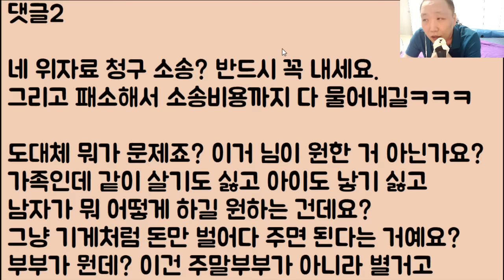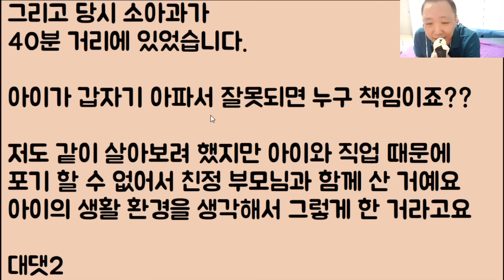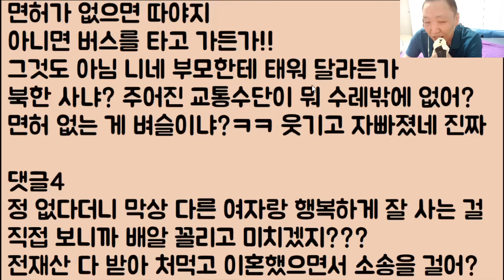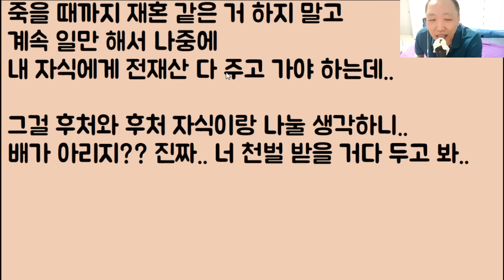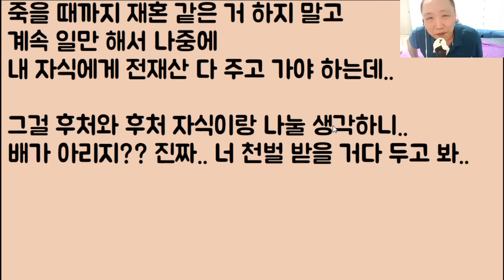[미친ㅋㅋㅋ🤣🤣] 전 남편이 저랑 이혼하더니 바로 딴 여자랑 결혼을 합니다.. 너무 억울해서 배신 소송 걸고 싶어요 / ??: 예?? 아니 아줌마 니가 뭔데?ㅋㅋ